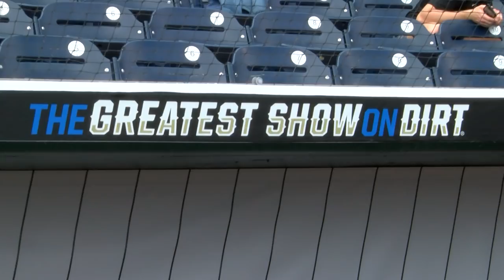Catching Up with ESPN's Kyle Peterson Before the Hogs and Noles on Saturday